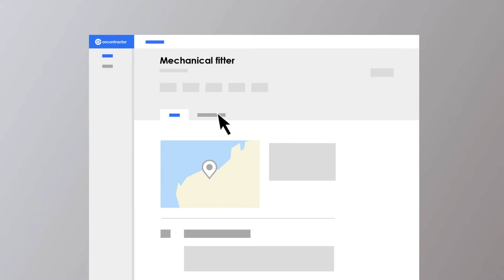Oncontractor: Workforce Recruitment Platform